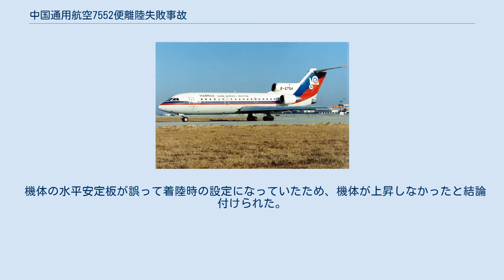中国通用航空7552便離陸失敗事故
Yak-42による航空事故
中国通用航空7552便離陸失敗事故は、1992年7月31日に発生した航空事故である。
南京大教場空港発廈門高崎国際空港行きだった中国通用航空7552便（ヤコヴレフ Yak-42D）が、南京大教場空港からの離陸に失敗し滑走路をオーバーランした。
機体は、滑走路の先にある堤防に激突し、乗員乗客126人中108人が死亡した。
 事故機のヤコヴレフ Yak-42D（B-2755）は、製番号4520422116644、シリアル番号14-02として1992年1月2日に製造された。
同月に、中国通用航空へ引き渡された。
 事故機には、116人の乗客と10人の乗員が搭乗していた。
15時05分頃、7552便は滑走路06からの離陸滑走を開始した。
しかし、離陸速度に達しても機体は上昇しなかった。
パイロットは離陸中断を試みたが、機体は高速で滑走路を突き抜けた。
そのまま7552便は420～600mほどオーバーランし、空港外周のフェンスに激突、炎上した。
機体は3つに分断され、残骸の一部は池の近くまで散乱していた。
事故に因り、乗客100人と乗員8人が死亡した。
 機体の水平安定板が誤って着陸時の設定になっていたため、機体が上昇しなかったと結論付けられた。